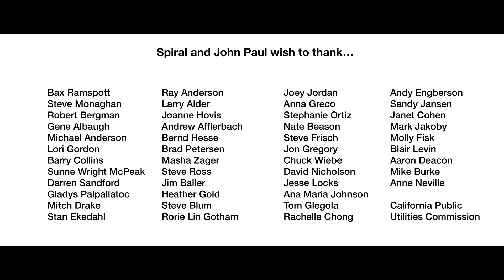FINAL MASTER FINAL